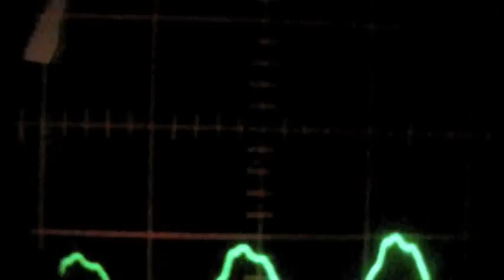Hemmelig Tempo - Tournament 6 Pong TV Game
In 1951, a young TV engineer by the name of Ralph Bear designed a TV that enabled people to play ball and paddle games on them. However, the concept was not introduced to the general public until 1971. Entering into millions of homes across the globe during the 1970s, PONG games were eventually out- competed by more sophisticated home computers in the early 1980s. Nevertheless, in May 2009, Professor Waffel was able to acquire a PONG at E-bay.com/ww.com/com.org for a moderate price.

An ad-hoc test laboratory was promptly set up at the Institution, routing the PONG console through Professor Fokuda-sans mixer with 6 separate auxillary inputs. In the absence of Doktor Pixel, who was still recovering from bowel problems and a chronic latency syndrome, Doktor Døv quickly took responsibility for visual documentation, while Professor Waffel demonstrated the general functions of the PONG console. Obtaining considerable experience with manipulating the PONG ball into orbits between the two paddles, the research team were able to generate complex rhythmical meters to be modulated beyond recognition by Professor Fokudas auxillary effect line up. Later the result was routed through an oscilloscope to create interesting waves.